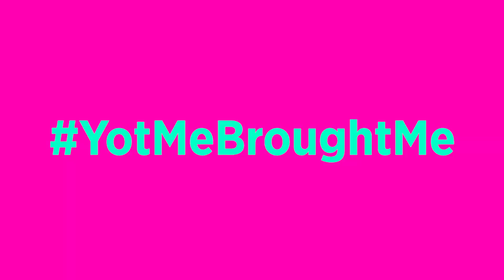YotMe Charleston, SC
Get YotMe to have more fun and make new friends at private parties.